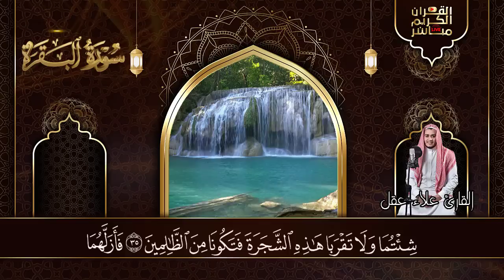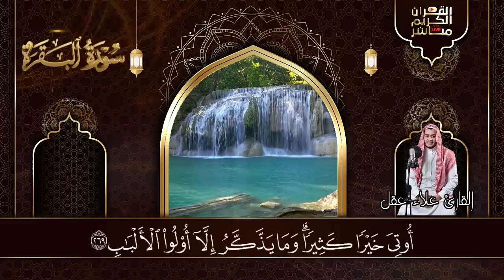سورة البقرة كاملة لطرد الشياطين من منزلك وجلب البركه باذن الله surat albaqra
سورة البقرة,
surah kahf,
surat al kahf,
al kahf,
sourat al kahf,
kahf sourate,
alkahf,
sourate kahf,
kahf,
sourat alkahf,
سوره البقرة,
sort kahf,
البقرة,
sourate,
سورة بقره,
sourat el kahf,
صورة البقرة,
el kahf,
sourat lkahf,
surah al kahf,
lkahf,
kahf surah,
elkahf,
رقية المنزل,
رقية للمنزل,
رقية البيت,
رقية للبيت,
رقيه,
رقية,
الرقية,
الرقيه,
رقيه شرعيه,
رقية شرعية,
الرقيه الشرعيه,
الرقية الشرعية,
سورة البقرة,
سوره البقره كامله,
سوره بقره,
al-kahf,
تلاوة,
تلاوة هادئة,
القران الكريم,
القران الكريم,
القارئ علاء عقل,
علاء عقل,
سورة,
سوره,
البقره,
ياسين,
الواقعه,
سوره البقره كامله,
سوره بقره,
al-kahf,
تلاوة,
تلاوه,
تلاوة هادئة,
القران الكريم,
القرآن الكريم,
قران كريم,
قرآن كريم,
قران,
قرآن,
بصوت الشيخ,
الشيخ,
القران الكريم مباشر,
القران مباشر,
قران مباشر,
Abdulbasit Abdussamad,
Abdulbasit,
Abdul Basit Abdul Samad,
Sourate Al-Baqarah,
Surat Al-Baqarah Quran Recitation,
Quran Recitation,
Surah Al Baqarah,
Surah Yasin,
Surah Ar-Rahman,
Surah Al-Waqiah,
Surah Al-Mulk,
The Sovereignty,
tbarak,
Quran Roqya,
Quran Ruqyah Shariah,
Quran Ruqyah,
Quran Roqya,
Quran,
sura,
sourah,
sourat,
surat,
surah,
murattal,
Al-Baqarah,
quran karem,
quran karim,
Most Beautiful Recitation,
Beautiful Recitation,
Translation,